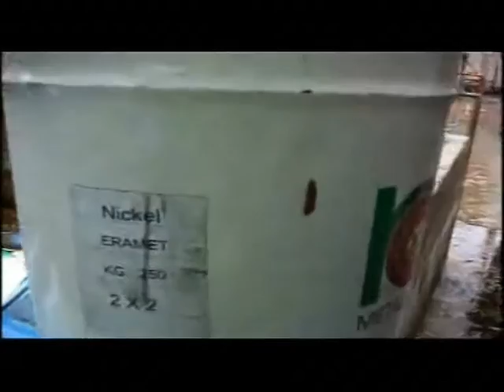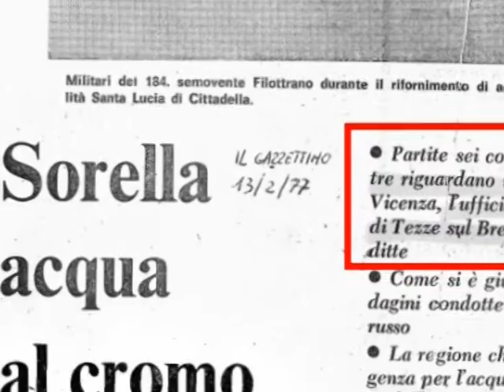Un lavoro per vivere non per morire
Primi minuti del video documentario sulla ex-Galvanica PM di Tezze sul Brenta Salutetezze.blogspot.com